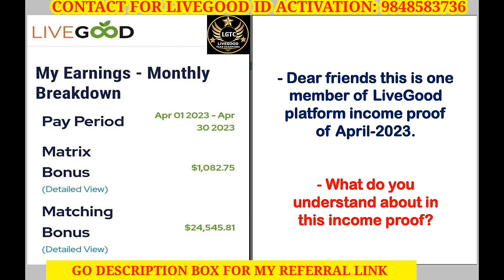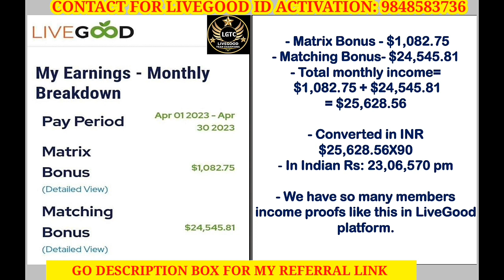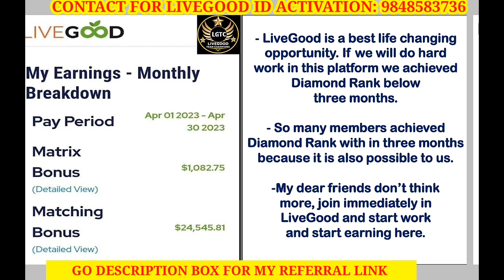WHY DO WE JOIN IN LIVEGOOD PLATFORM? WHAT IS THE BEST FEATURES OF LIVEGOOD? || #9848583736